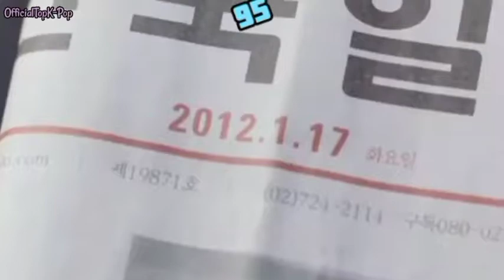Top 100 Most Viewed 2nd Generation Kpop BOYGROUP MV of All Time (100 MV BOYGRUP Kpop Generasi 2)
Welcome to Top-Kpop !
Here Top 100 Most Viewed 2nd Generation Kpop BoyGroup Music Videos of All Time..

KPop MV
KPop MV of All Time
Top KPop MV of All Time
Most Watched KPop MV of All Time
Best KPop MV of All Time
MV Kpop Sepanjang Masa
MV KPop paling banyak ditonton sepanjang masa
2nd Generation KPop Boygroup MV of All Time
Top 2nd Generation KPop Male Group MV of All Time
Most Watched 2nd Generation KPop Boygroup MV of All Time
Best 2nd Generation KPop Male Group MV of All Time
MV Boygrup Generasi 2 Kpop Sepanjang Masa
MV Grup Pria Generasi Kedua KPop paling banyak ditonton sepanjang masa